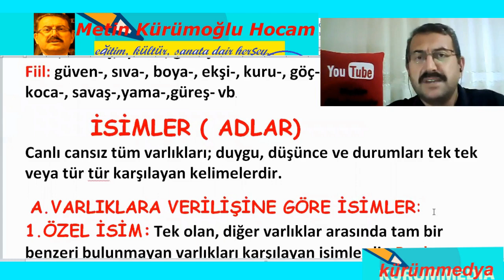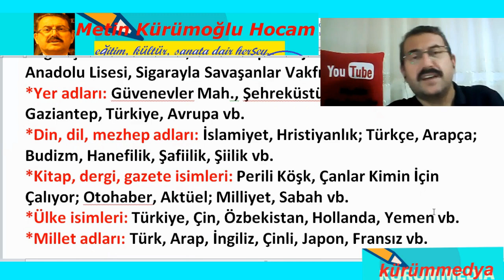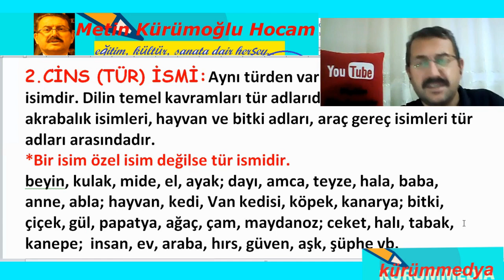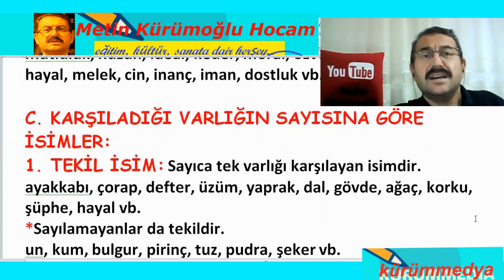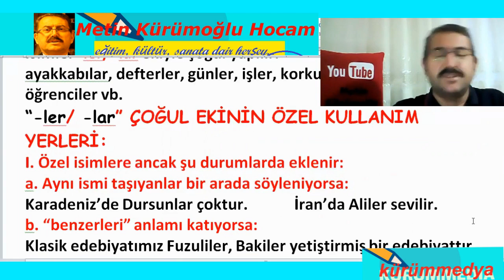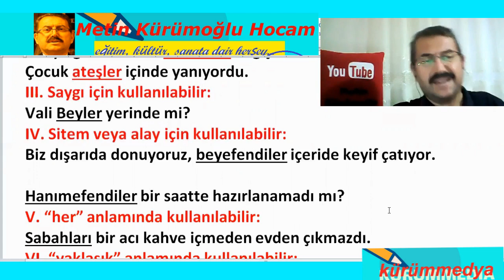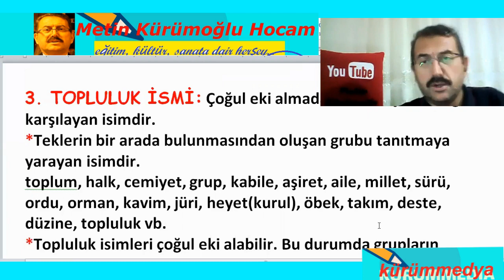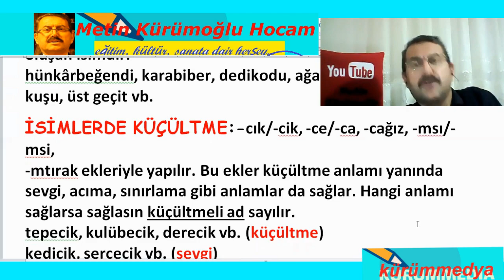Eba Tv Lise Uyumlu 9.Sınıf Sözcük Türleri;İsimler(Adlar)İsim Çeşitleri ve Özellikleri;Dilbigisi: Ad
Eba tv lise 9.sınıf edebiyat dilbilgisi sözcük türleri isim, İsimler(Adlar)İsim Çeşitleri,1.dönem yazılı sınavı isim türü sözcük türleri, adlar 9.sınıf edebiyat sorumluluk sınavı sözcük türleri full, sözcük türleri ad sıfat, eba tv canlı ders sözcük türleri adlar isimler,sözcük türleri anlatım,isim tamlamaları,sözcük türleri alıştırma,adlar isimler,adlar tyt,adlar isimler tyt,adlar konu anlatımı,adlar ve ad tamlamaları sözcük türleri ad isim soru çözümü İsimler(Adlar)İsim Çeşitleri ve Özellikleri,   sözcük türleri çalışma,sözcük türleri çıkmış sorular kpss,sözcük türleri çalışması,sözcük türleri çıkmış soru çözümü... Kanalımıza ABONE OLmayı ve beğeni tuşunu tıklamayı Unutmayın. İyi Seyirler...